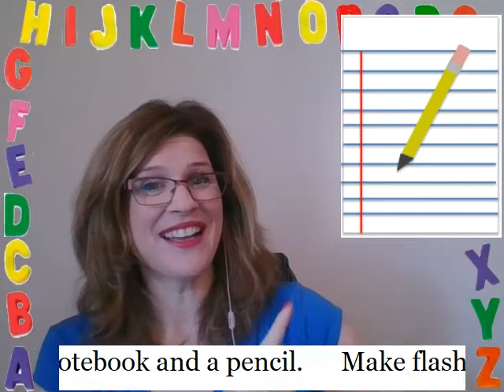KIDS ESL | LEARN ENGLISH | READ | RED WORDS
Hello! Welcome to Booked Up English, where we can learn English together! Booked Up English is a premier support for beginner English language learners ages 5-12.

➡️ PROBLEM: Reading in English is hard! My child struggles with dictation in school. My child struggles to read in English. My child struggles with pronunciation in English. My child struggles to understand English.

🔥 SOLUTION: READING! 🔥READING! 🔥READING! 🔥

⁉️ Stop memorizing single words.⁉️

✅Learn the rules to reading in English.

✅Master the sounds.

✅Learn unlimited words in English.

👍 So that your child can 💯 master ESL at school 💯study in English with success 💯 open doors of opportunity in the future 💯